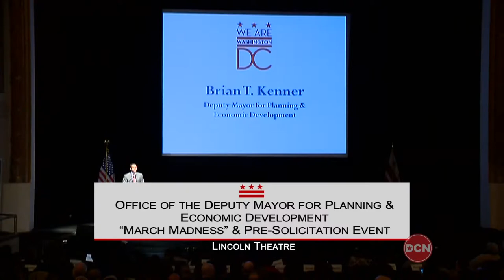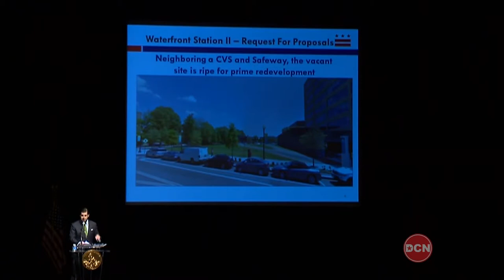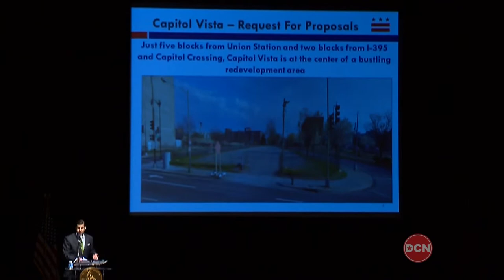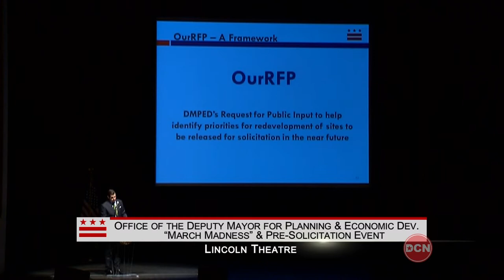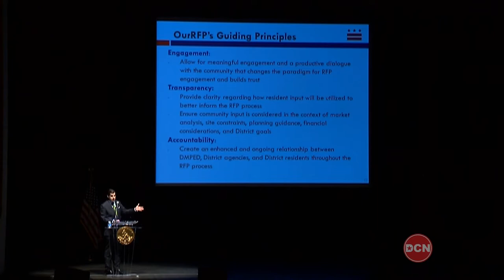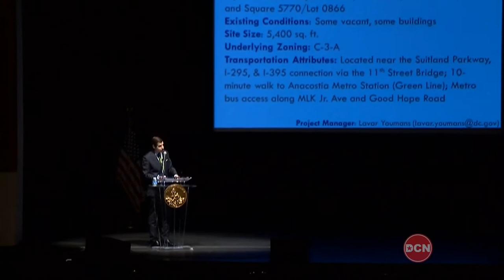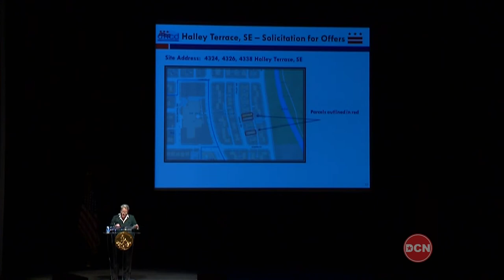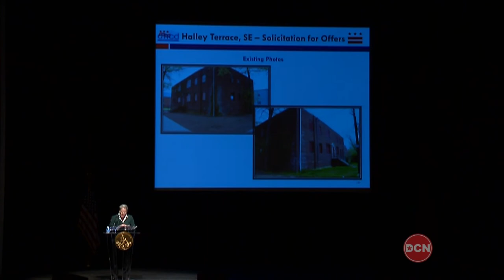Mayor Bowser Announces Initiatives to Foster Economic Opportunity, 3/30/15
Mayor Muriel Bowser announces two initiatives aimed at creating more quality affordable housing, supporting small and local business and expanding job opportunities for DC residents.

“My administration is committed to building a pathway to the middle class,” Mayor Bowser said. “Our RFP and CompeteDC will not only create greater transparency and economic opportunity, but will give residents and communities a chance to shape the District’s future.”

The announcements were made at the Lincoln Theatre as part of the Office of the Deputy Mayor for Planning and Economic Development’s (DMPED) “March Madness” and Pre-Solicitation Event.

DMPED also announced four projects, in addition to Parcel 42, soon to be available to the development community: Waterfront Station (Ward 6), Capitol Vista (Ward 6), Truxton Circle (Ward 5) and 1909 Martin Luther King, Jr. Avenue, SE (Ward 8). For more information on the projects, select this link.

“My office is ready to deliver on the mayor’s pledge to actively engage all sectors of the development community – from neighborhoods to developers to small business,” said Deputy Mayor for Planning and Economic Development Brian Kenner. “If done right, these projects have incredible potential for economic growth, job creation and business opportunities in the District.”

In addition, the Department of Housing and Community Development (DHCD) announced a request for solicitations for Halley Terrace, SE (Ward 8) a 10,000 square foot housing redevelopment which will include a 20-percent affordable housing commitment.

“We are pleased to be a part of this District-wide solicitation release. This demonstrates the collaborative approach the Bowser Administration is taking to progress housing and economic development throughout Washington, D.C.,” said Director Polly Donaldson of DHCD.

“Mayor Bowser has emphasized her commitment to D.C. small businesses, placed priority on facilitating greater access to capital and increased inclusion in District government procurement opportunities. CompeteDC will help further these objectives and DSLBD’s mission to foster the economic growth, development and retention of DC-based businesses,” said Acting Director Ana Harvey of DSLBD.